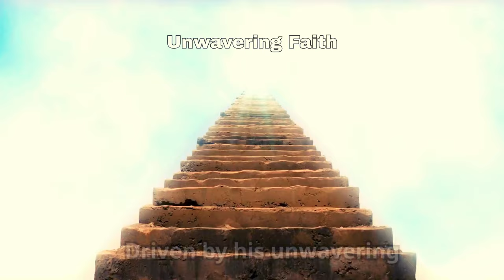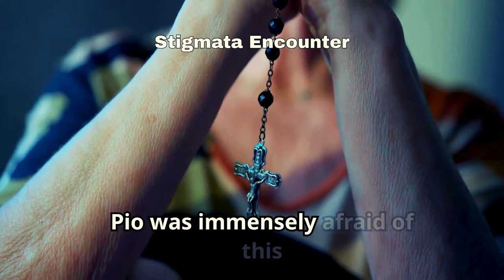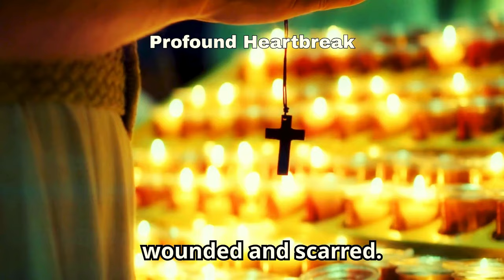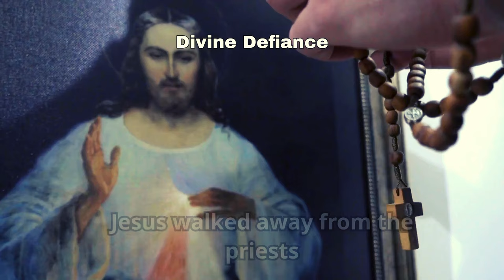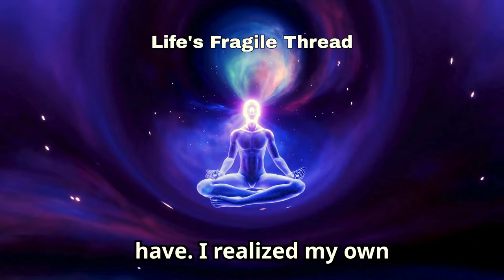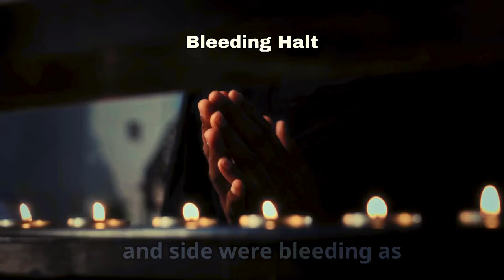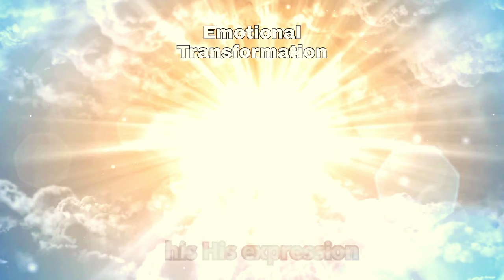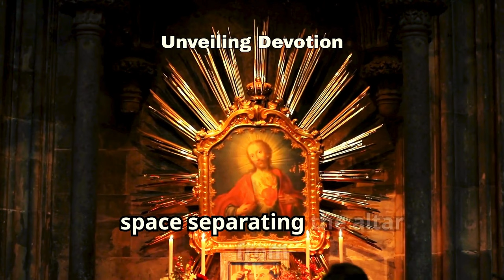Padre Pio's SHOCKING Message From Jesus Before He Died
Discover the astonishing message that Padre Pio received from Jesus Christ before he passed away. This remarkable encounter has been hidden for decades, but now it's finally revealed. Listen to the shocking words of Jesus that will change your perspective on faith, hope, and redemption. Get ready to be inspired by the wisdom and love of our Lord. Padre Pio's story is a testament to the power of prayer, sacrifice, and devotion. Learn how his life and message can transform your own spiritual journey.